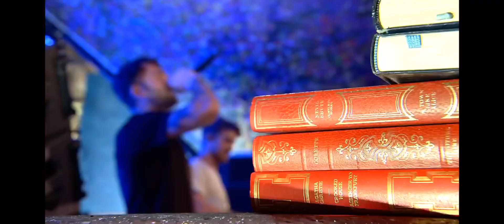Tomorrowland 2019 The chainsmokers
2019 Tomorrowland chainsmokers skills